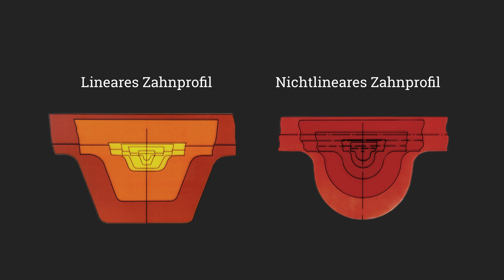UT advanced – Das Gates System – Insights & specials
Martin describes how the components that make up a Gates Carbon Drive belt and how it is made.